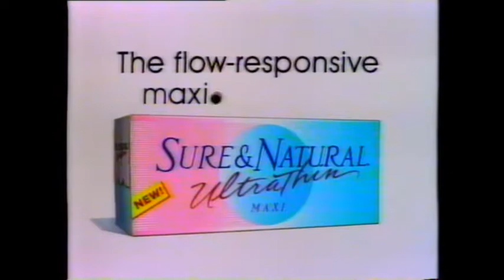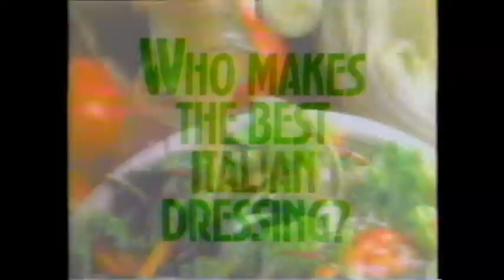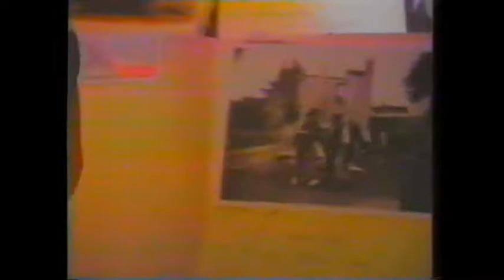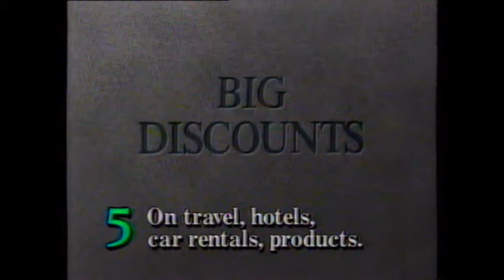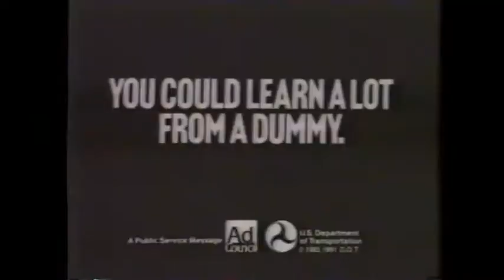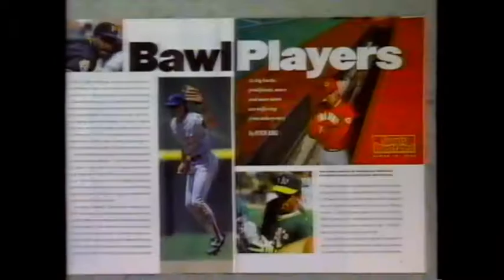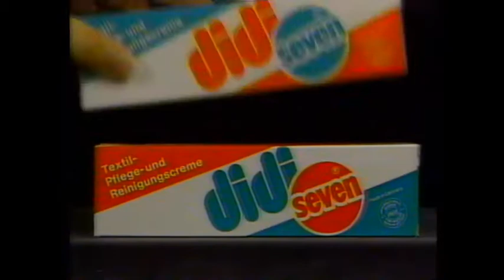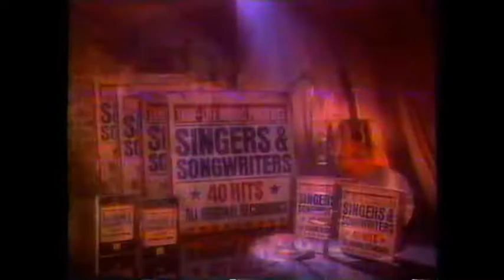TNT July 1991 Commercials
Commercials and promos from July(?) 1991